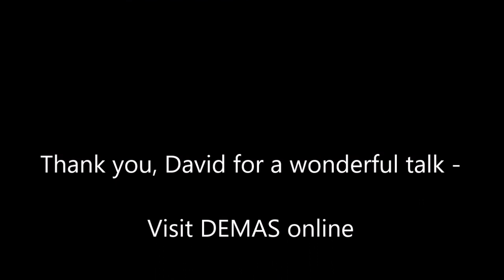Pandemic Interviews with David Baker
I had the opportunity to talk with David Baker for my Pandemic Interviews. David is best known for being a judge on the TV show Forged in Fire, but he has also built a career as a performer, as well as a bladesmith, on other shows on stage and TV.

I have known David for a long time, and it was great to sit down with him and talk about his time on Forged in Fire, and other shows he has worked on.

You can find links to David on Facebook at
Hollywood Combat Center
and
DavidBaker Weapons maker

In the interview we talked a little bit about the Maciejowski Bible, also known as the Morgan Bible. If you would like more information on this book, you can find out about it

Visit DEMAS online